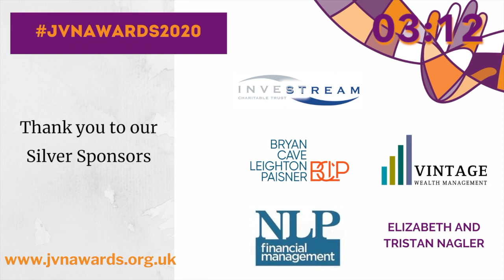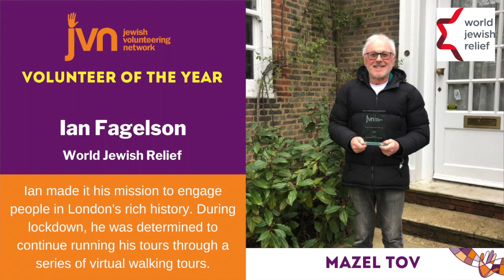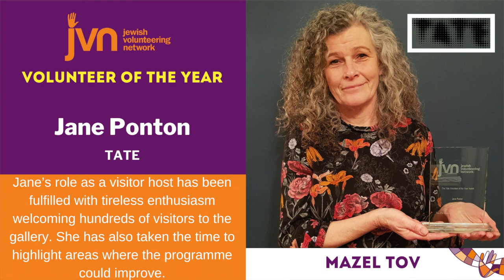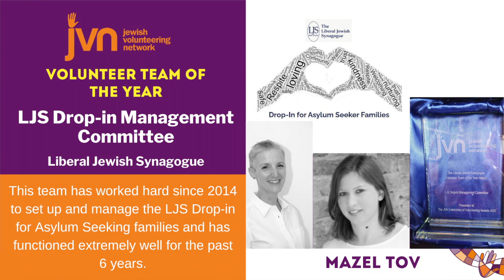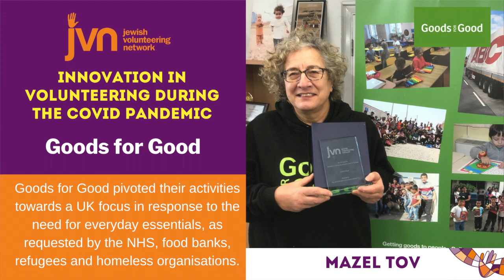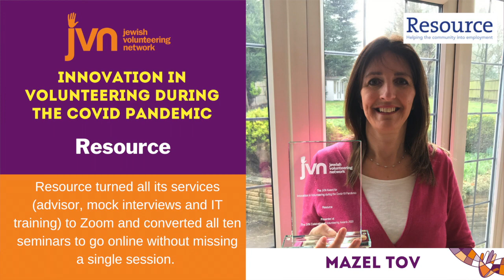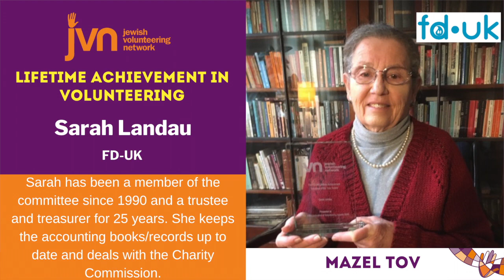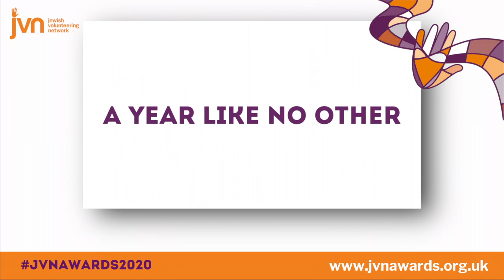JVN Celebration of Volunteering Awards 2020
Join JVN for our Celebration of Volunteering Awards 2020 Online Event on Tuesday 2nd March 2021 at 6.30 pm.

Over the last year volunteering has been the silver lining over the coronavirus crisis across the UK and the sheer volume of volunteers who have stepped forward to help others on a local, charity or NHS responder level has been inspiring.

We are proud that JVN has played our part in enabling this to happen. This year more than ever we need to recognise the amazing contribution volunteers make, without them many would not receive the help they need.

This event is dedicated to our former Chairman, David Lazarus z”l, who passed away at the start of the pandemic last April.

To find out more about the event, please visit our virtual brochure